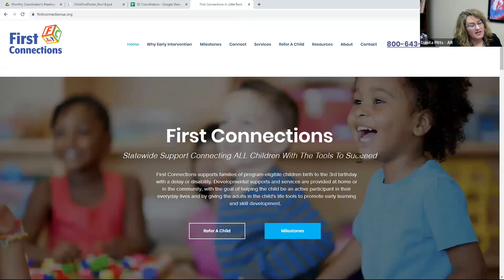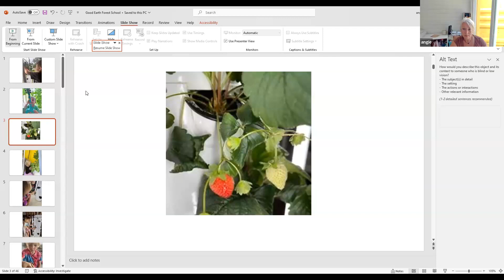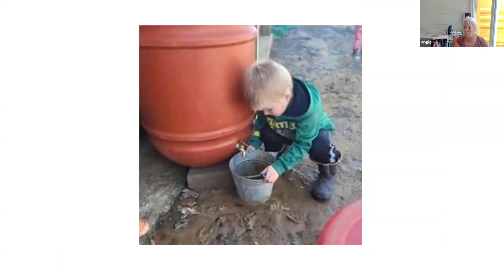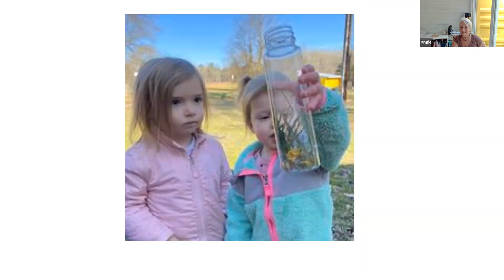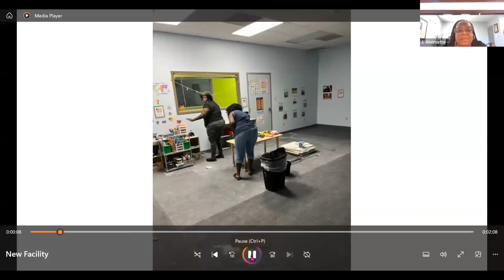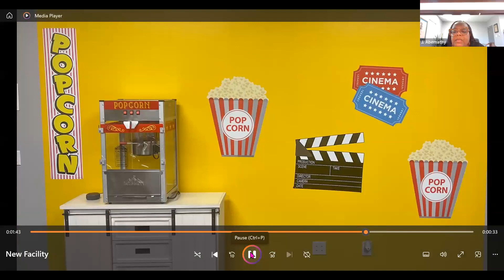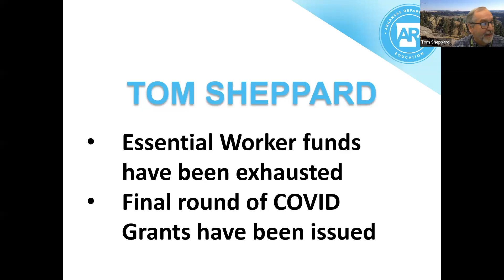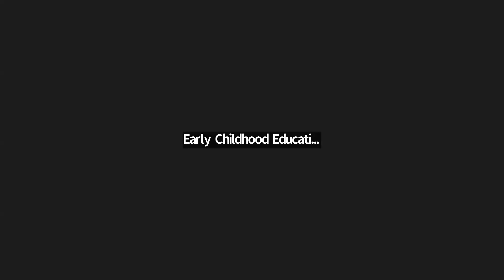October 3, 2023 - Child Care Provider Call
October's Provider Call

*Split Payments = payments are coming from two agencies: DHS and ADE.
DHS will be foster care payments and ADE will be regular child care billing.